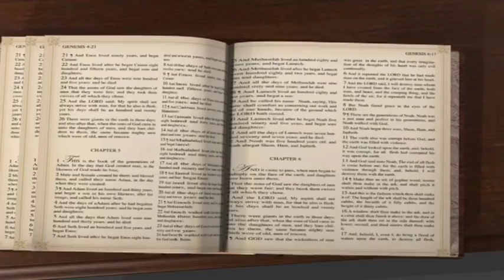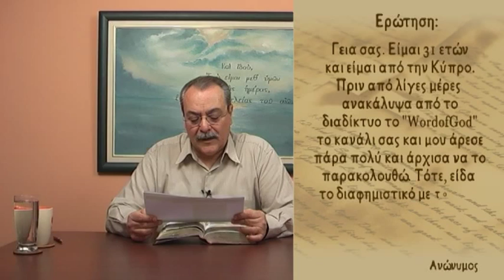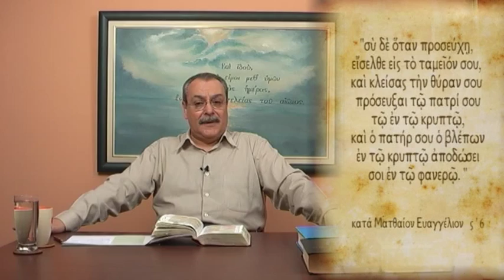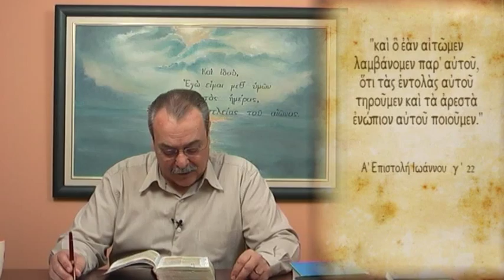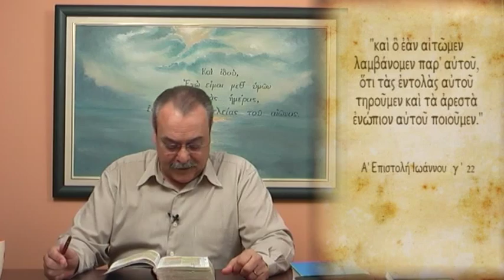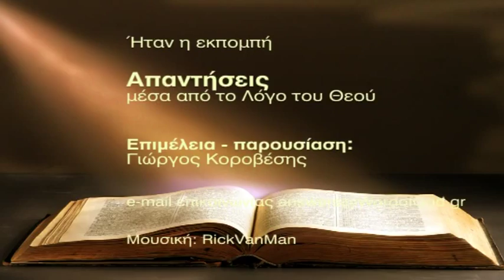Πως να προσεύχομαι; (Απαντήσεις Νο 90)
Απαντήσεις μέσα από το Λόγο του Θεού:
- Πρέπει την ώρα που προσεύχομαι να διαβάζω και τον μικρό απόδειπνο, παρόλο που δεν καταλαβαίνω τι λέει;
Ημερομηνία - 26/04/2011